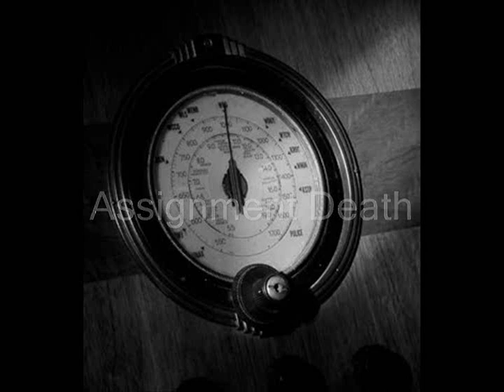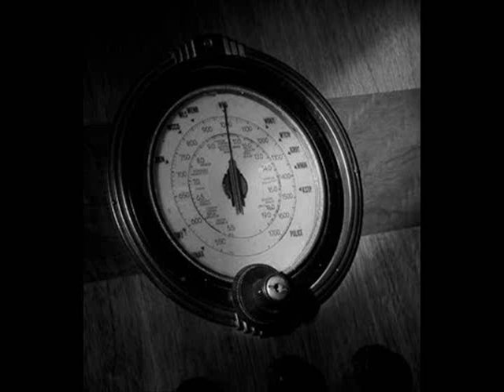Haunting Hour Assignment Death 1949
Haunting Hour Episode Titled Assignment Death. Originally Aired 05/23/1949.